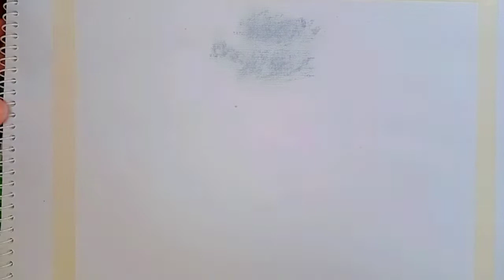A beautiful forest in autumn season || Drawing with oil pastel || GMO